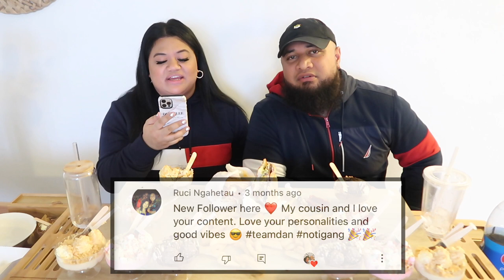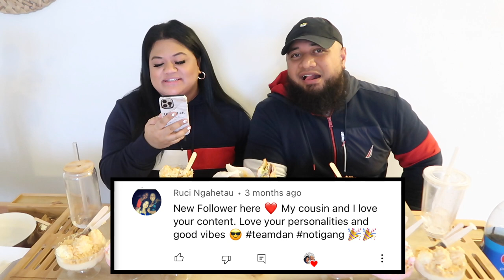Suzie Dukes Burgers & The Tooth Dairy Cheesecake Cups Mukbang | Polytube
Suzie Dukes